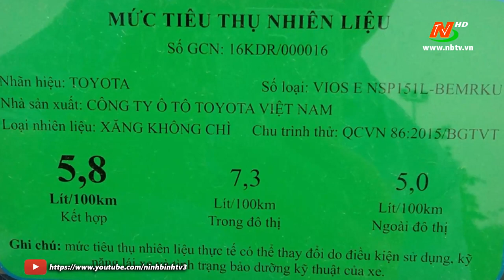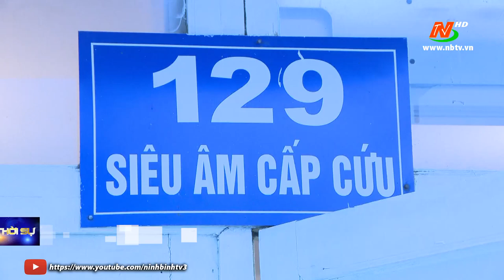Thời sự Trưa NinhBinh TV - 02/01/2020